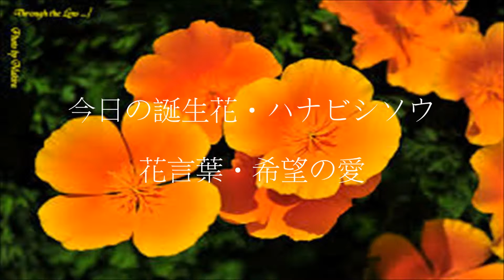3月11日生れは誰？ 大沢たかお、篠田麻里子、BORO、土屋アンナ、梅宮辰夫、リンリン 他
★２０１１年３月１１日に東日本大震災が発生した日
　命の尊さを思い、命の大切さを考え、
　震災で学んだことを風化させることなく災害に備えよう。

　３月１１日には健康、医療、災害時の体制などを考える。

★世界おかあちゃん同盟の日…日付は東日本大震災にともない
　福島第一原子力発電所で事故が発生した２０１１年３月１１日に由来。

　戦争被爆国として「もう核はいらない」と
　世界中にメッセージを発信し、おかあちゃんたちが行動を起こす日と、
　全ての生きとし生けるものが幸せであることを祈る日